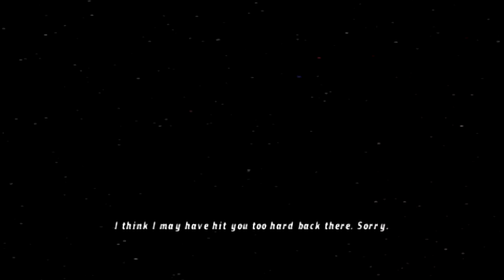MACACO ARANHA SUPREMO VS ZOMBOZO E WAY BIG EVIL #12 - ! BEN 10 ULTIMATE ALIEN: COSMIC DESTRUCTION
Ben 10: Ultimate Alien - Cosmic Destruction, em português Ben 10: Supremacia Alienígena - Destruição Cósmica, é o quinto videogame da série Ben 10, com base em Ben 10: Supremacia Alienígena.

APOIE A SÉRIE META: 1.500 LIKES ! \o/